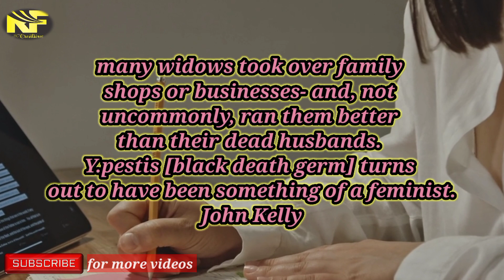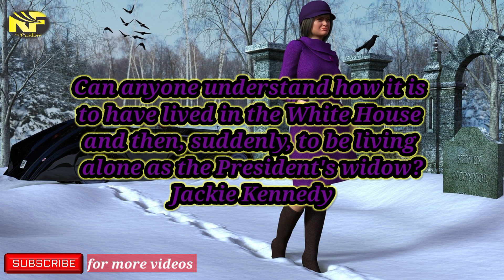Our Grief Mirrors Our Love/Quotes about Widows/@rejafatima6781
Our Grief Mirrors Our Love/widows Quotes/world widows day